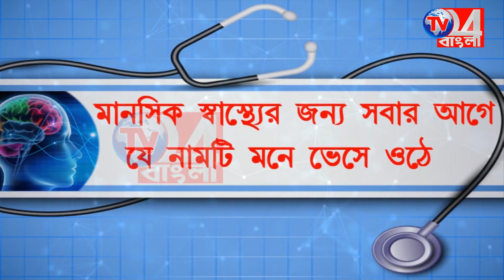প্রাক্তন বিধায়ক প্রতিমা রজকের হাত ধরে অ্যাম্বুলেন্সের উদ্বোধন বড়ঞা